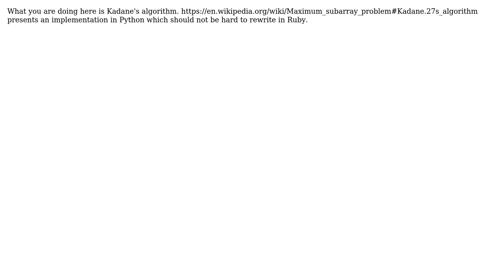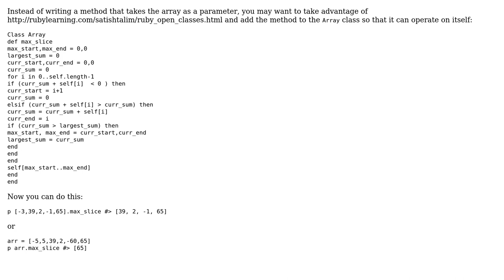Code Review: Max contiguous slice in Ruby (3 Solutions!!)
Code Review: Max contiguous slice in Ruby

With thanks & praise to God, and with thanks to the many people who have made this project possible! | Content (except music & images) licensed under CC BY-SA | Music | Images & others | With thanks to user coderodde user Caridorc user briantist user aarti and the Stack Exchange Network Trademarks are property of their respective owners. You are responsible for your own actions.